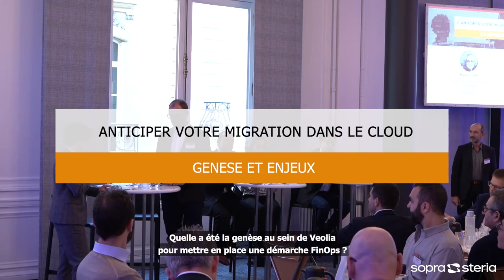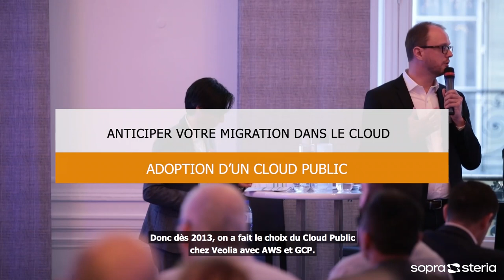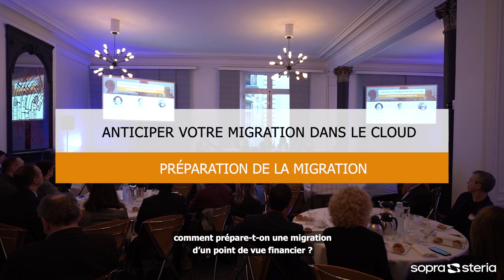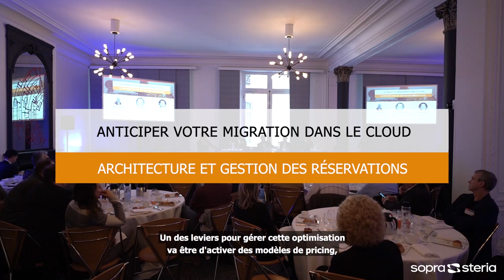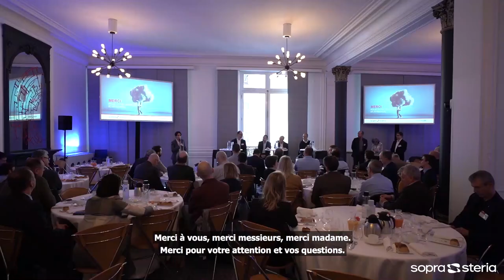Petit-déjeuner Sopra Steria – L’optimisation financière du Cloud avec le témoignage de Veolia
Découvrez en images les temps forts de notre petit-déjeuner sur l’optimisation financière du Cloud, avec le témoignage de Julien Desmettre, Cloud Platforms Leader chez Veolia.